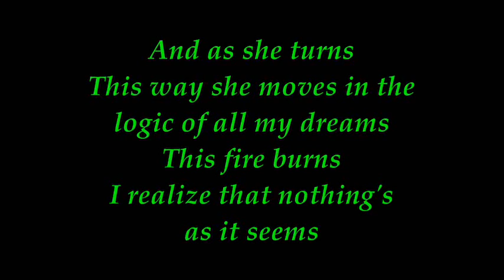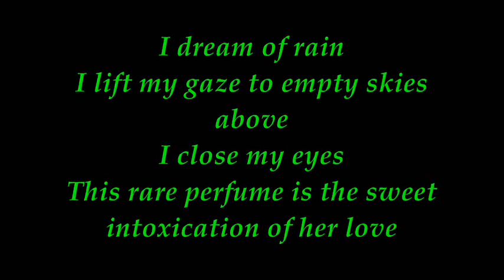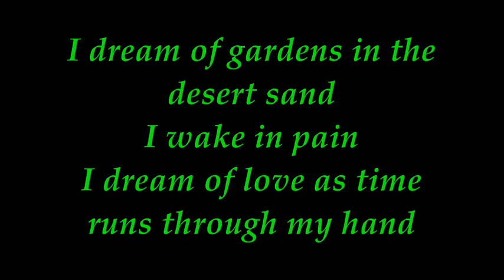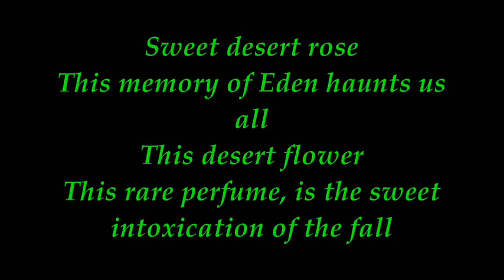sting desert rose, lyrics